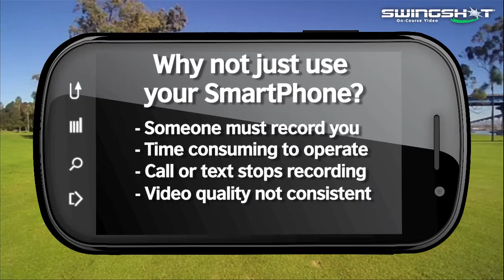Golf Video 169 with music NEW1